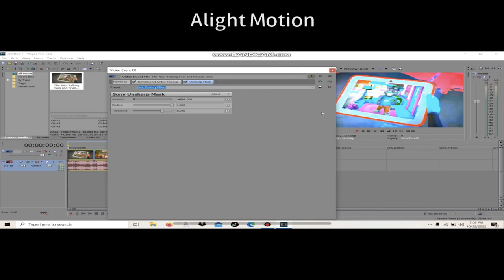I Got THE WIZEY FAD OF X (Type VEGAS Pro) On Alight Motion